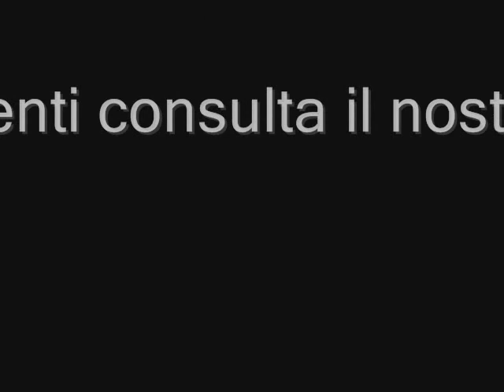ALBARO: Viale Nazario Sauro, 200 mq perfetti, contratto prima casa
ALBARO: viale Nazario Sauro, ampio appartamento di 200 mq, internamente perfetti, vuoto, contratto prima casa 3+2. Canone euro 1600 + amministrazione.